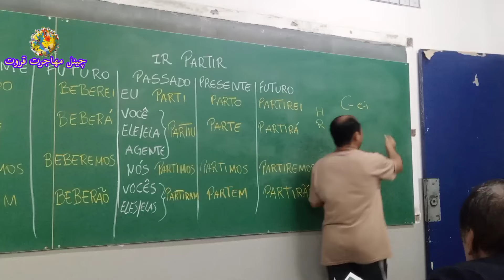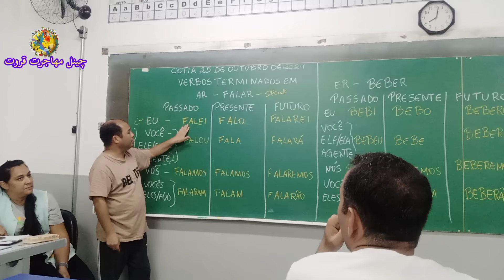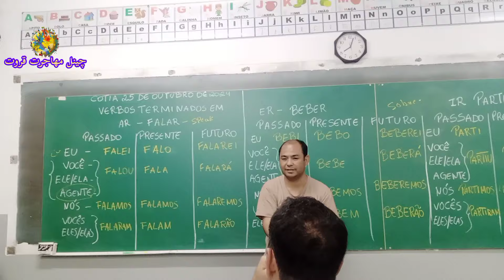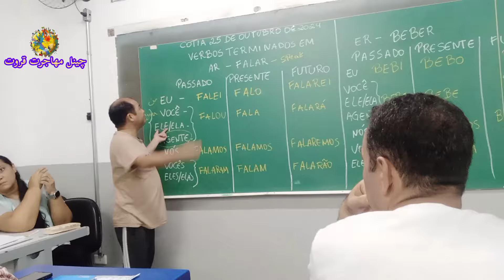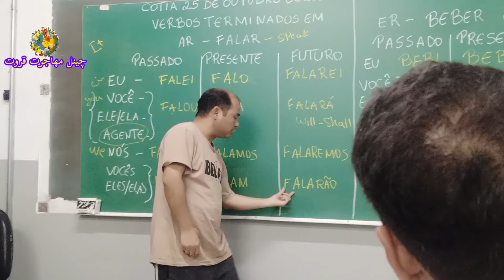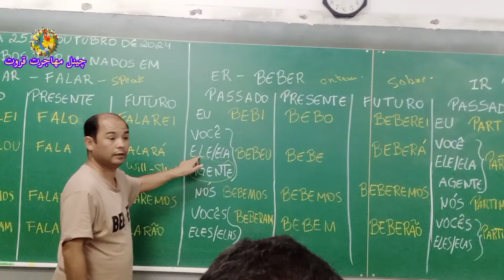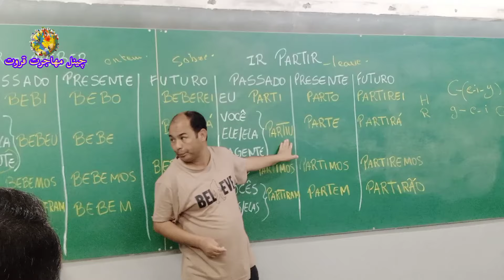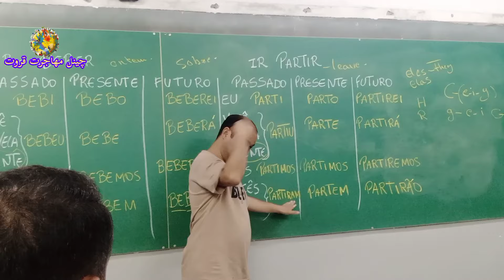درس زبان برزیلی با مهاجرین افغان خیلی جالب است اما شما نظر بدهید.